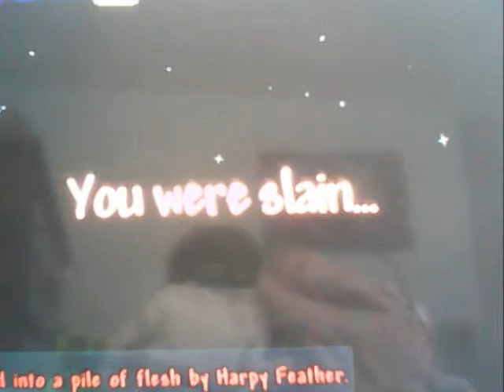[AceHarp7865&MikeShow] REC MAY 8th Xbox 360 Terraria Ep 6~Deaths+new npc!!!~PT 2/3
This was way more of a struggle than getting up there!!! I eventually made it thank God!! As I died the place looked awwsome!! Wish i had gotton to it the same time he did. Hope you guys enjoyed this video!